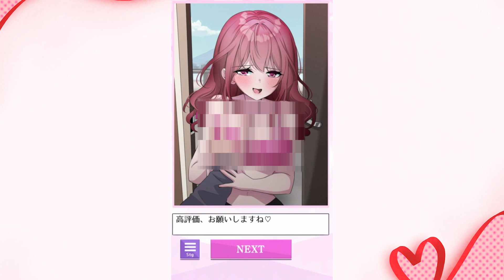待て待て待て何でこんな事に、、【私に何してほしいあまあまトークゲーム】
2024年 6月6日
今日の動画は、私に何してほしいあまあまトークゲームの動画になります！えっ！？